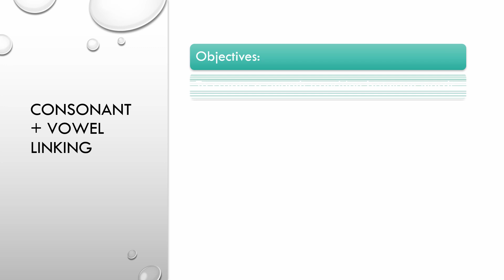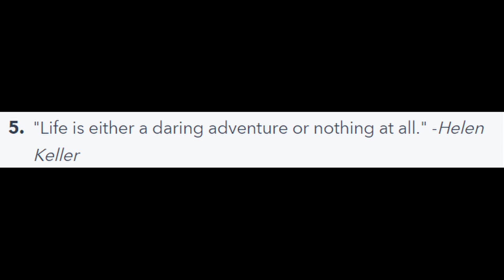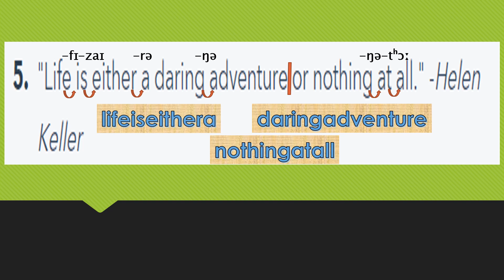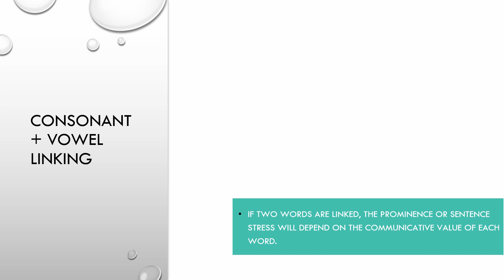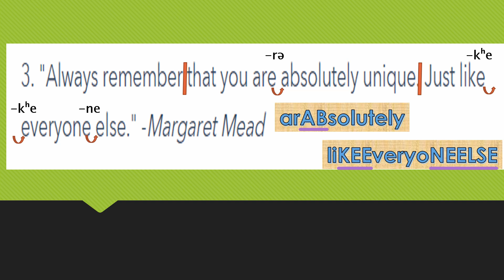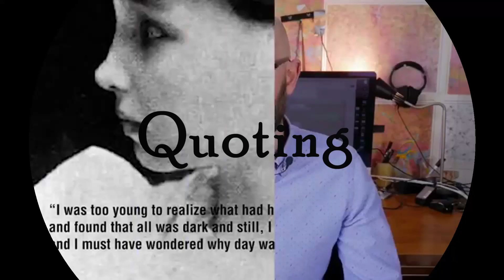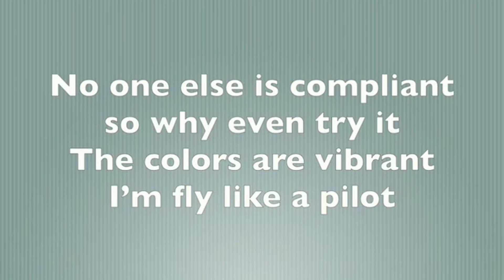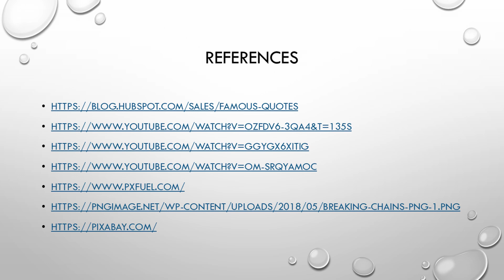Remedial video on Linking EPIII UNT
This video, created by the English Phonetics III staff, at Universidad Nacional de Tucumán, aims to help students with the production of Consonant + Vowel Linking. Creator and narrator: Ricardo Javier Palma